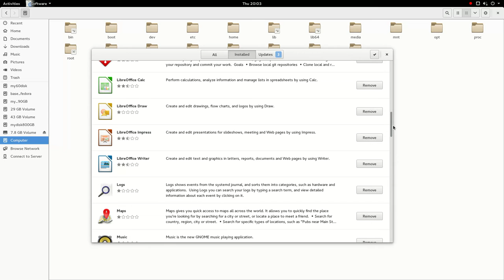GNOME Software animations